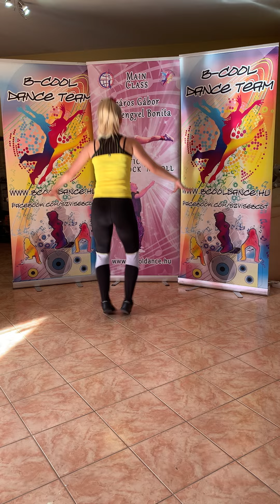Országos koreó B-Cool 19-20 rész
Mészáros Gábor, Lengyel Bonita vigyázzatok egymásra maradjatok otthon